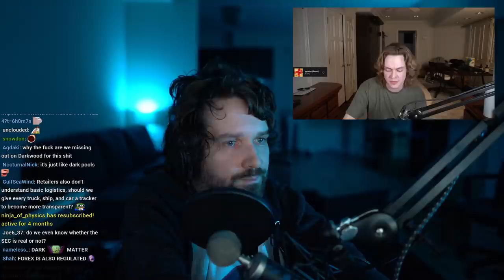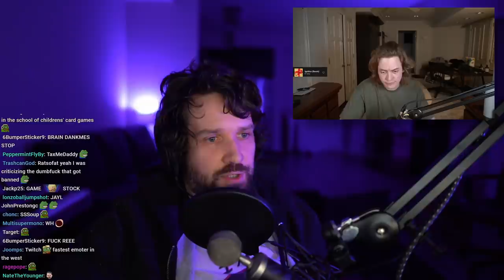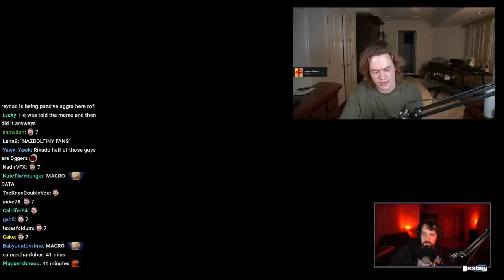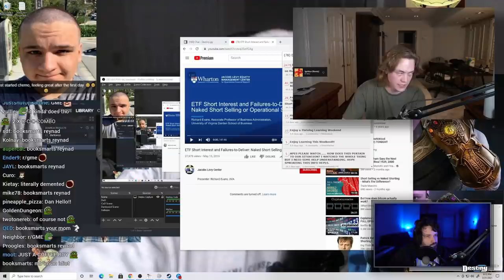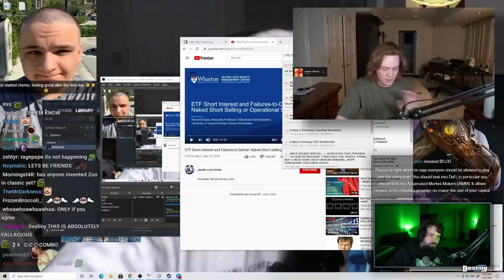Destiny And Reynad Finally Debate GameStop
Starcraft 2 Pro Destiny and Hearthstone Pro Reynad hop into a Skype call to debate GameStop, naked shorting, and the stock market...

Date streamed: 31 March, 2021

0:00 - Teaser/Intro
0:43 - Reynad joins Destiny on Skype
1:46 - Reynad's thesis on GameStop
19:26 - "What is a market maker, Destiny?"
34:37 - Destiny and Reynad agree on instant settlement
35:36 - "Where there's smoke there's fire..."
41:42 - Naked shorting was legal until Dodd-Frank reform